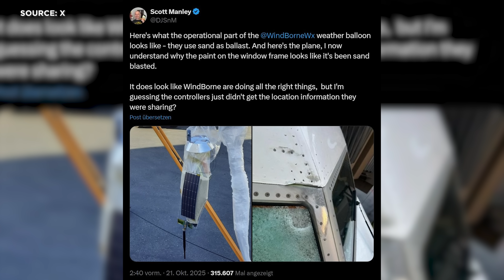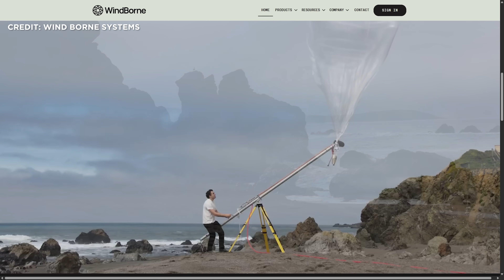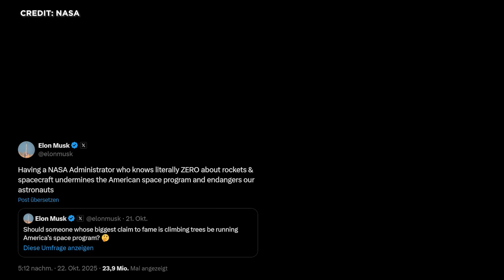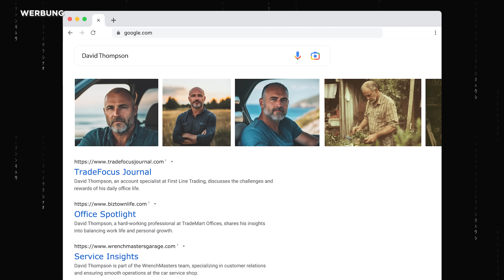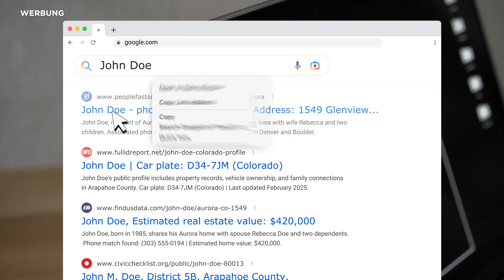Raumfahrt-News: Starship Streit mit NASA Führung, Flugzeugkollision, China: Landspace vor Durchbruch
Linienflugzeug kollidiert in großer Höhe mit mysteriösem Objekt.
Starship Version 3 im Endaufbau.

NASA Chef zählt SpaceX wegen Starship an. Musk schießt zurück.

Rechenzentren im Orbit: NVIDIA-Startup Starcloud will KI ins All verlagern.

Airbus, Thales und Leonardo legen Satellitengeschäft zusammen.

New Glenn für Vorstart-Tests zusammengesetzt.

und Chinesisches Landspace vor Start mit Wiederverwendungshardware.